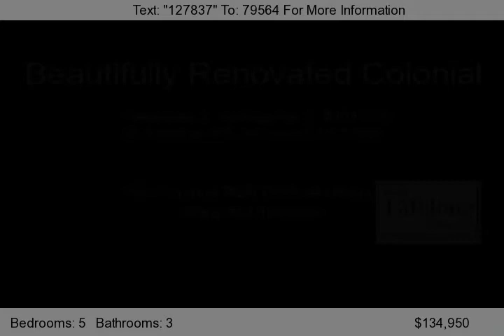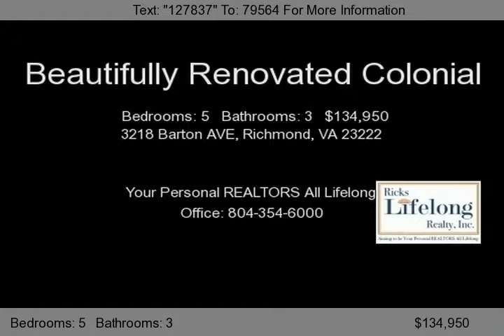3218 Barton AVE, Richmond, VA 23222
Please take the time to tour the inside of this lovingly, renovated home.  The seller put a lot of time, attention, and detail into making this home comfortable and artistically pleasing to its next owner.  The living and dining rooms have beautiful, wood flooring and are separated by French doors.  The dining room features molding, chair rail molding, and picture molding and is accentuated by a...